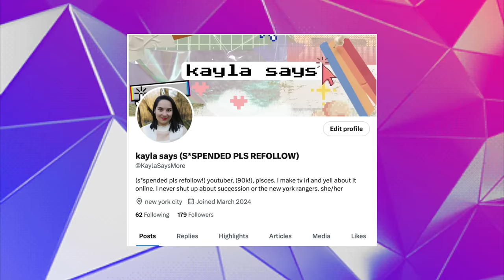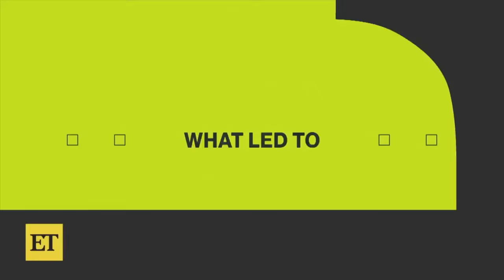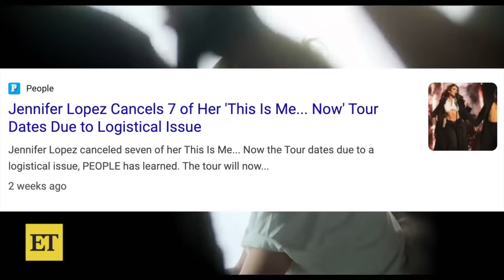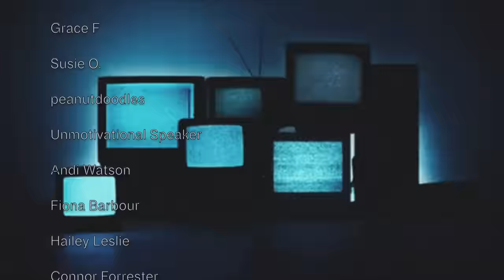Jennifer Lopez, Vanity & The Death of Celebrity Ego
0:00 I hate u El*n
0:49 The Story of This Is Me...Now
4:57 The Good, The Bad, The Very Bad
9:40 Is J-Lo OK?
11:40 With Regards From The Block
13:12 Taking My Hair Out Like This
14:13 The Wrap Up

Jennifer Lopez is in the midst of a major career moment – the release of her album “This is Me … Now" and its complementary musical film, “This is Me … Now: A Love Story," not to mention the Amazon Prime documentary “The Greatest Love Story Never Told." It follows her reuniting with now-husband Ben Affleck after decades apart.

“This was going to be the quintessential thing I have been searching for and wanted to say about love," Lopez told USA TODAY earlier this year. "I’ve been on this search for so long, since people first met me and my first record came out and even before that in my first movie role, where I’ve been on this journey trying to figure this thing out for myself. This (album) kind of closed the loop in a way,” Lopez says. “It captures this moment to really say the things I want to say about love, and that is that true love does exist and some things are forever. Please don’t give up on that because that’s all that matters in life … love.”